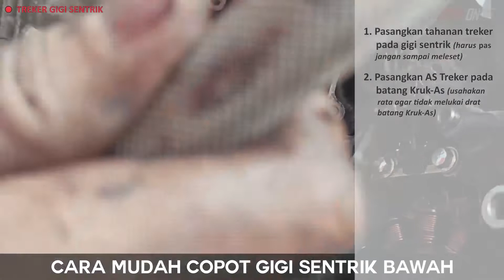CARI MUDAH MELEPAS GIGI SENTRIK / TIMING GEAR DENGAN TREKER GIGI SENTRIK GRIP-ON DISASSEMBLE TOOL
Bagaimana melepas gigi sentrik dengan mudah? Tonton video untuk caranya.

Tersedia 2 type:
19-211 (GY-125) dan 19-212 (GY-6)

Berbeda ukuran sesuai kebutuhan.